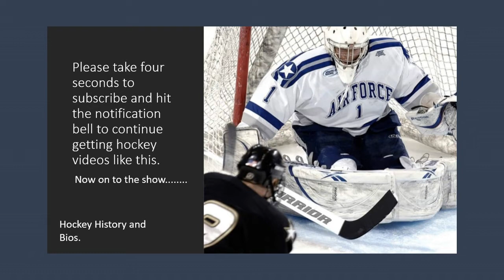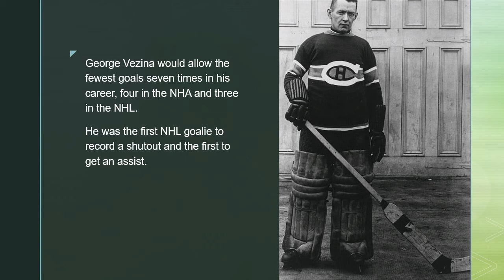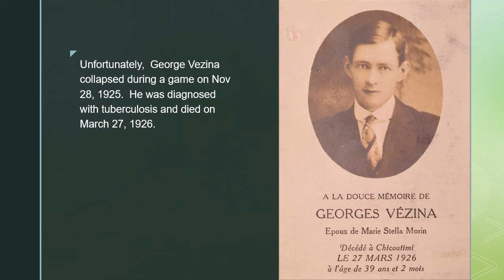Best NHL Hockey Players of all Time | George Vezina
One of the best NHL hockey players of all time, George Vezina played goalie for the Montreal Canadiens from 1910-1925.  His career was cut short when he was died of tuberculosis in 1926.